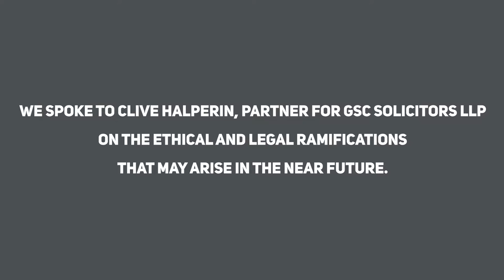Cliver Halperin - Ethical and Legal Ramifications of AI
or